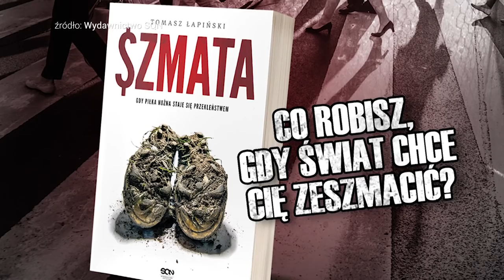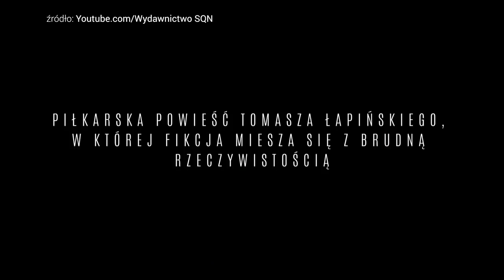Tomasz Łapiński o powieści "Szmata", polskiej piłce i kadrze Brzęczka - Sektor Gości 105 [cały]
Dlaczego były obrońca reprezentacji Polski w piłce nożnej Tomasz Łapiński zdecydował się napisać powieść? Jaki był jego cel? Czemu nadał jej wyrazisty tytuł "Szmata"? Dlaczego ww powieści "Szmata" skumulował wszystkie negatywne zjawiska, jakie pojawiają się w piłce nożnej - korupcję, alkohol, hazard, prostytutki i chuligaństwo? Jak przedstawiona w książce wizja ma się do rzeczywistości? Co zdaniem Łapińskiego stanowi dziś największy problem polskiej piłki nożnej? Zapraszamy do obejrzenia 105. odcinka programu Michała Bugno "Sektor Gości".